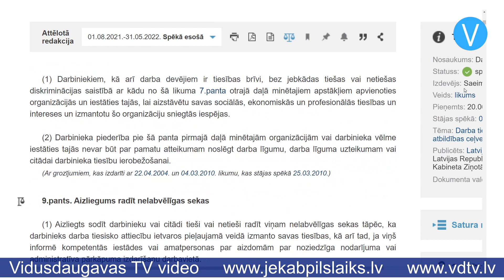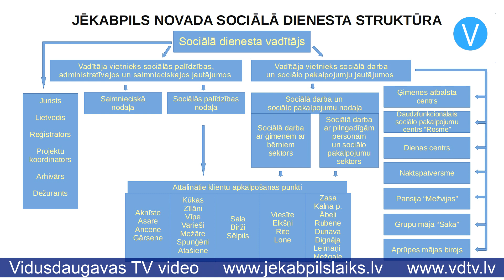Par apvienotā Jēkabpils novada Sociālā dienesta vadītāju iecelta Larisa Laizāne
Jēkabpils novada domes sēdē tika pieņemts lēmums iecelt par Jēkabpils novada Sociālā dienesta vadītāju Larisu Laizāni. Šobrīd viņa vēl vada Jēkabpils pilsētas Sociālo dienestu, bet no šī gada 1.novembra darbu sāks reorganizētais Jēkabpils novada Sociālais dienests, kurā apvienoti Jēkabpils pilsētas un bijušo Krustpils, Jēkabpils, Salas, Viesītes un Aknīstes novadu sociālie dienesti.

Lai noskaidrotu, kurš vadīs apvienoto Jēkabpils novada Sociālo dienestu, atbilstoši Darba likumam notika līdzšinējo Sociālo dienestu vadītāju izvērtēšana. Komisija vērtēja vadītāju kvalifikāciju un darba rezultātus. Ja tie būtiski neatšķīrās, tad tika ņemta vērā Darba likuma 108.panta 2.daļa, kas nosaka 10 citus kritērijus, kas dod darbiniekam priekšrocības palikt darbā strādājošo skaita samazināšanas gadījumā. Tika nolemts uz Jēkabpils novada Sociālā dienesta vadītāja amatu virzīt kandidātu, kurš ieguvis vislielāko balsu skaitu, bet no šī kandidāta tika saņemts atteikums ieņemt šo amatu.

Tad uz amatu tika virzīts nākamais kandidāts, kurš ieguvis augstāko punktu skaitu, proti, Larisa Laizāne. Šonedēļ domes sēdē viņa tika apstiprināta reorganizētā Sociālā dienesta vadītājas amatā. Lēmums stāsies spēkā 1.novembrī.

Jaunā Jēkabpils novada Sociālā dienesta nolikums paredz, ka reorganizētajam dienestam būs vairākas nodaļas un struktūrvienības, tostarp Nakts patversme, Dienas centrs, pansija “Mežvijas” un citi, savukārt klienti pakalpojumus varēs saņemt ne tikai centrālajā ēkā – Jēkabpilī, Jaunā ielā 39i, bet arī 26 attālinātajos klientu apkalpošanas centros, kas atradīsies pagastos un mazpilsētās. Sīkāk ar reorganizētā Jēkabpils novada Sociālā dienesta nolikumu var iepazīties pielikumā, kur publicēti domes sēdes lēmumi. Par Sociālo dienestu lasiet no 709.līdz 713.lappusei.

Sandra Paegļkalne